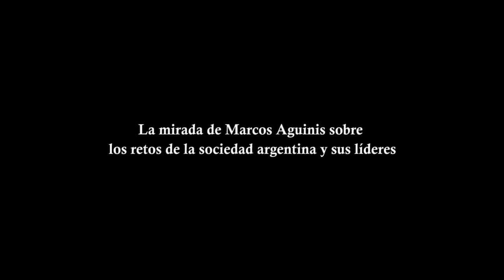La mirada de Marcos Aguinis sobre los retos de la sociedad argentina y sus líderes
El escritor Marcos Aguinis, en la sede del CARI, le aseguró a DyN que en su visión "la Argentina últimamente ha demostrado ser mucho más sensible a lo económico que a lo moral". Al tiempo que advirtió que "hay políticos que sobresalen pero que no son líderes" y llamó a recuperar los "pilares que hicieron grande al país".